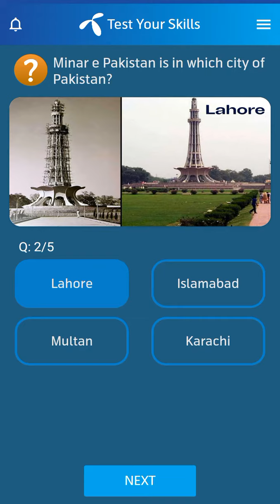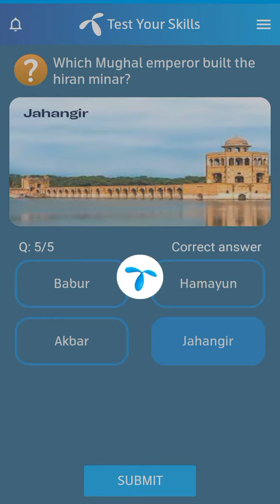7 October 2022 Telenor Questions and Answers | Telenor Questions Today | General Knowledge MCQs